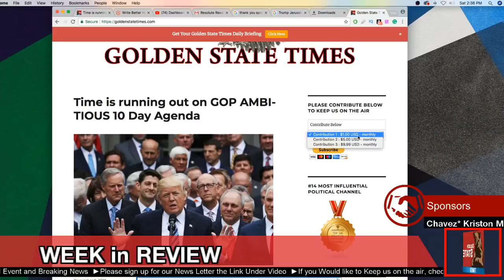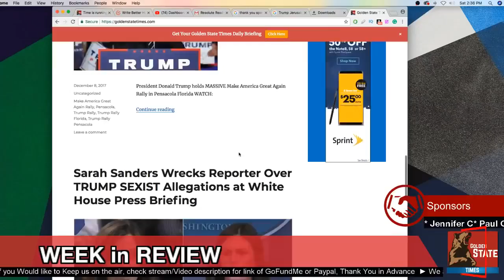US Customs begins Testing Border Wall Prototypes Plus Other Headlines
These are Some of the Headlines you might have missed from the First Week of December 2017 Check out and Support our News Articles Here: Sign Up.

Ebola, Zika, SARS … the world knows all too well that no one is safe from the threat of emerging infectious diseases. The scale and devastation posed by a real pandemic could reach millions.

Check out the live stream on Day 1 of the Polymer Developer Summit 2017, Copenhagen. Join us for two days of talks, codelabs, and breakout sessions from the Polymer team, Googlers and major.